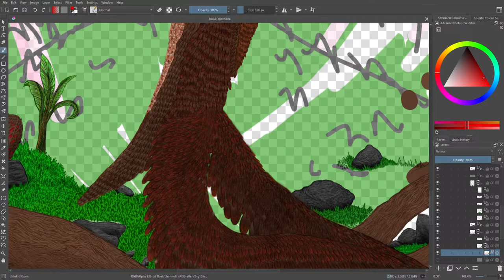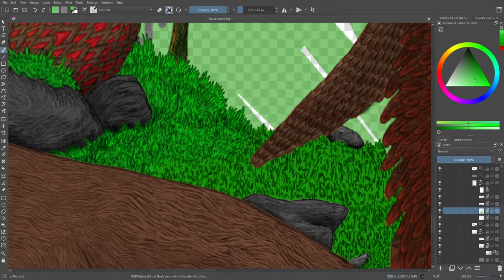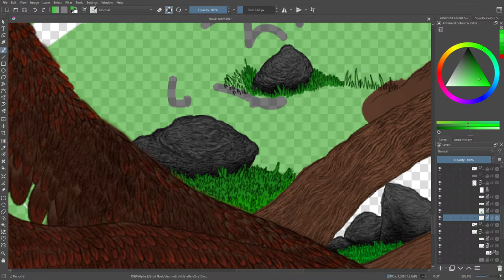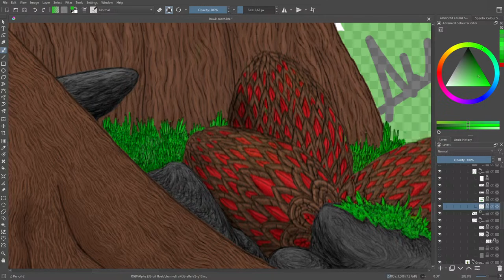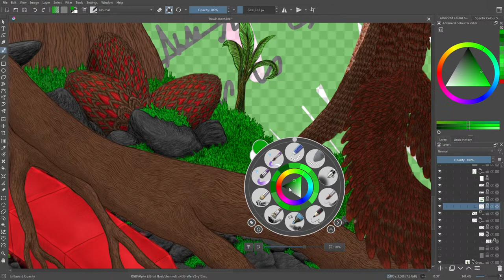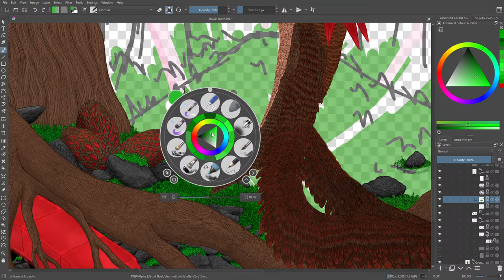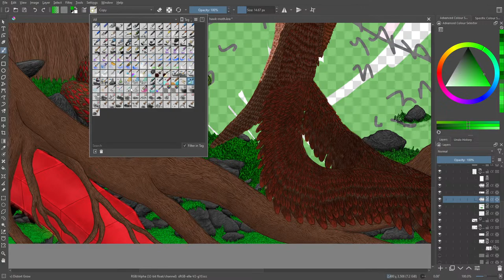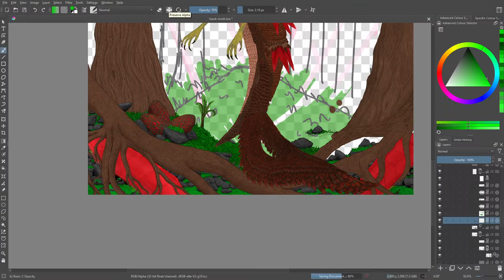Making a Hawk Moth The Project